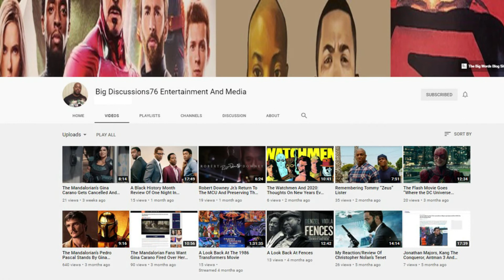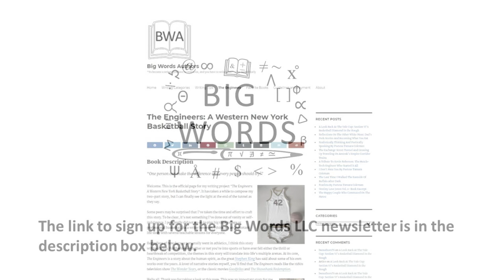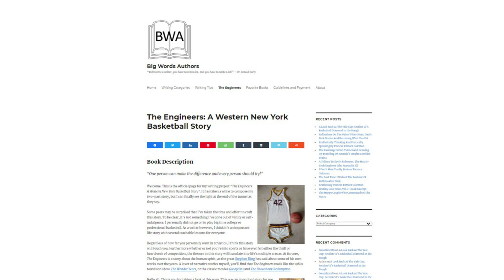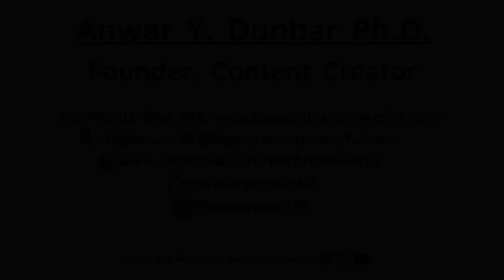The Many Faces Of Dr. Dre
This video is a thought piece looking back at the movies “Straight Outta Compton” and “Surviving Compton” which paint the music mogul Dr. Dre in two very different ways.